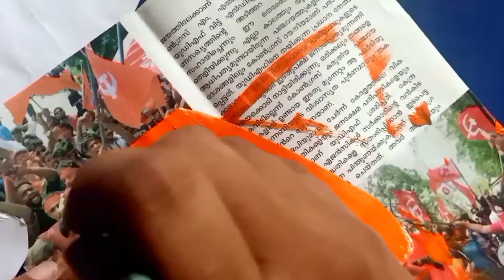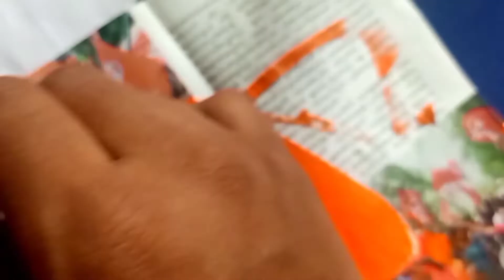Newpaper Wall Decor//Easy Wall Decor//Easy Wall Hanging Ideas// Newspaper Crafts Ideas// karivala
Hi friends.